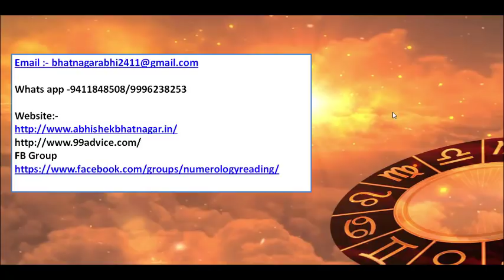Aaj ka rashifal 23 june 2018 | आज का राशिफल 23 जून 2018 | dainik rashifal hindi today